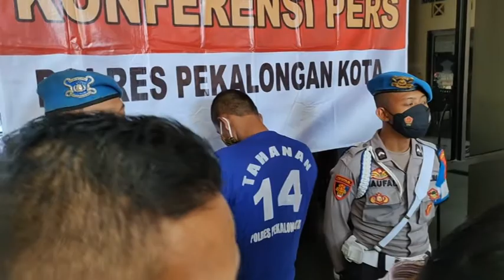KEKASIH DIHINA, PEMUDA DI PEKALONGAN NEKAT BACOK AYAH ANGKAT & 2 SAHABAT